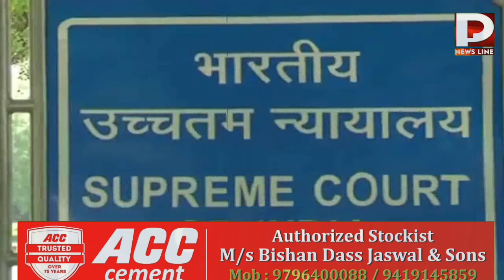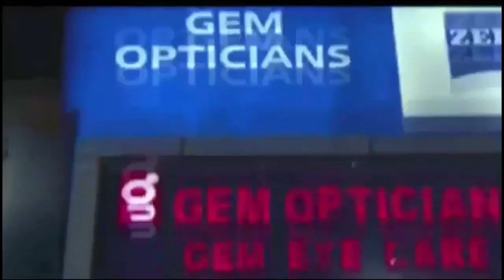PP News Line Prime Time.13.Feb.2023